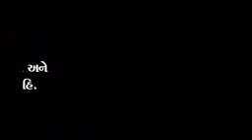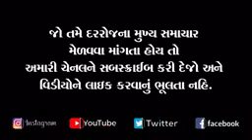ખેડૂત ખેતી બચાવો અભિયાન અંતર્ગત સુરતમાં કોંગ્રેસ દ્વારા કરવામાં આવ્યો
ખેડૂત ખેતી બચાવો અભિયાન અંતર્ગત સુરતમાં કોંગ્રેસ દ્વારા કરવામાં આવ્યો ઉગ્ર વિરોધ